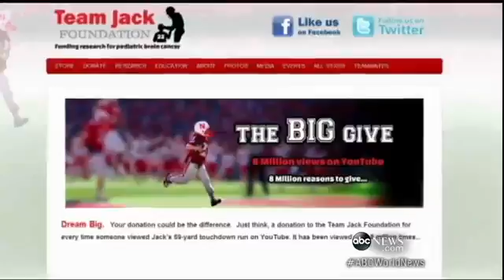The Comeback Kid: Jack Hoffma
Latest on 8-year-old Nebraska fan diagnosed with brain cancer who scored winning touchdown at big game.